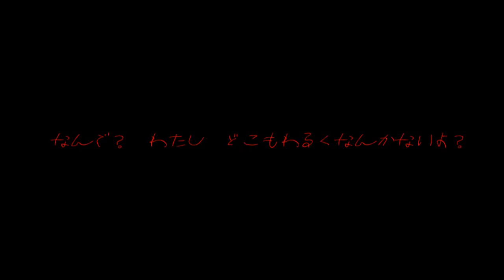【ホラー実況】無感無痛 ～無痛少女～ 隠しEnding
【ホラー実況】無感無痛 ～無痛少女～
隠しEnding発見しました。

妖怪ウォッチ2 元祖・本家・真打のプレイチャンネルはこちら！